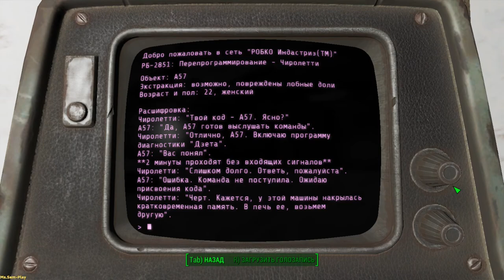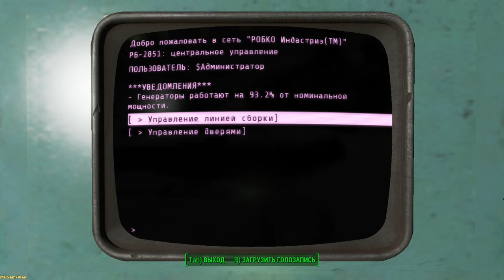Fallout 4 ➤ A factory with brains(Завод с мозгами) №51